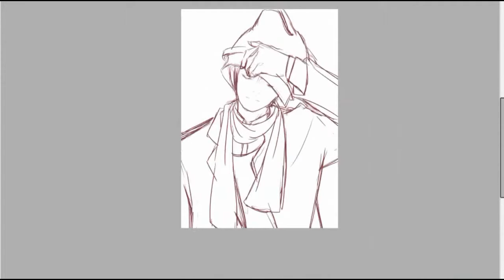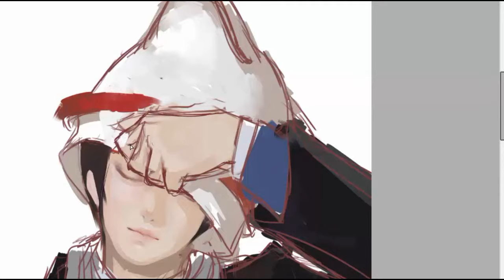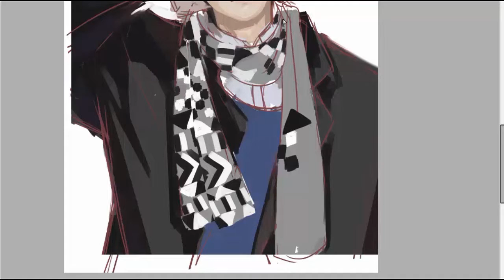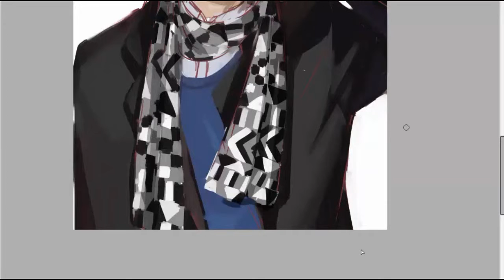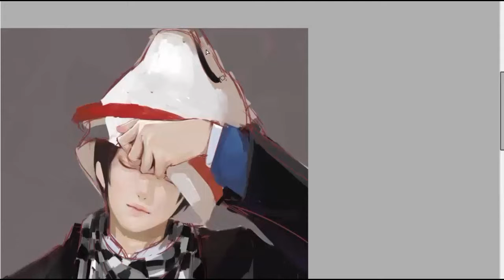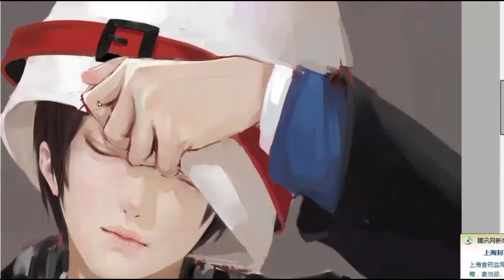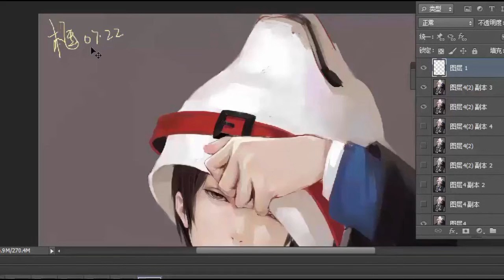[Digital Painting]Draw a moving idol!Paint a moving picture!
Can your picture move? My Pictue can do it!"